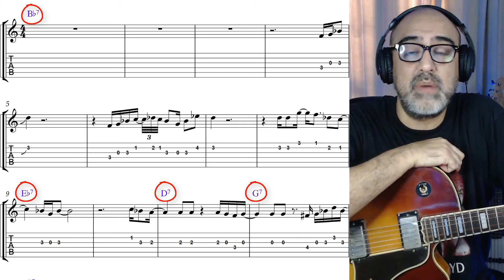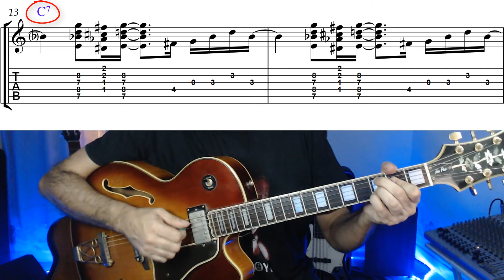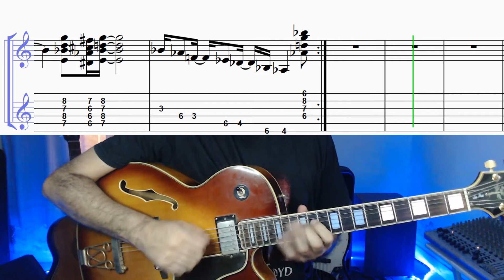The chicken: usa la MIXOLIDIA!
Clases de guitarra presenciales y por zoom

Apoyo al Canal:

Si te gusta el video invítame un café, gracias!

Transferencia o depósito bancario: CBU: DANIEL.PATANCHON